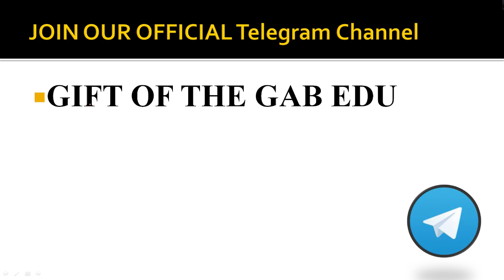আবারও WBPSC সমস্ত লিখিত পরীক্ষা স্থগিত করে দেওয়া হলো… 15th July 2021 Update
WBPSC Postponed All written Examination ||

WBCS 99 Live Session & Mock Test For WBCS 2021 Preliminary Exam || Official Announcement |||

Complete your registration process : 👇

WBCS 99 Mock Registration by GIFT OF THE GAB EDU

Contain :
99 hours Live Session & Full length Mock Test

Session Contain Live Mock Test

Chapters wise Mock Test & Live Classes

📌Two Full Length Mock Will Conduct Before preliminary 2021.

First Full Length Mock August 10, 2021 (Marks-200)
Second Full Length Mock August 17,2021. (Marks-200)

Group Support Telegram

Terms and Condition apply.